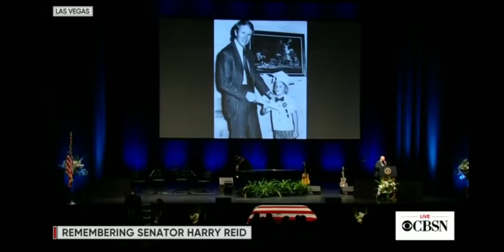Brandon Flowers (The Killers) - Be Still / God Be With You Till We Meet Again - Harry Reid Funeral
Brandon Flowers of The Killers performs Vocals and piano of Be Still God and also plays the tune Be With You Till We Meet Again at Senator Harry Reid's funeral